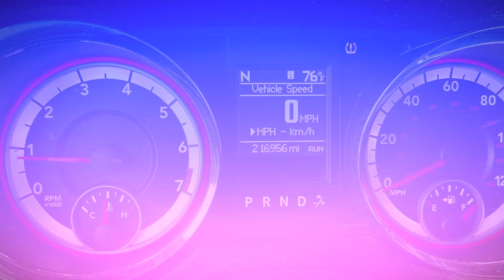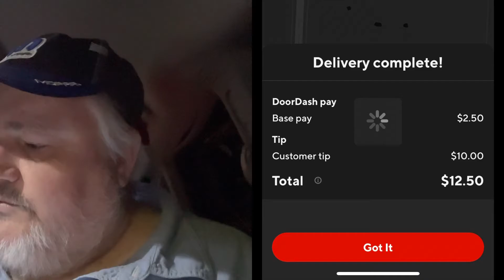Wristy Business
Getting hurt on the job.

Click in the link to get Upside, and start getting cashback today; Check out this free app that gets you cash back on gas and other errands!